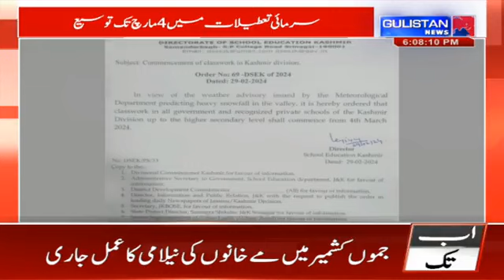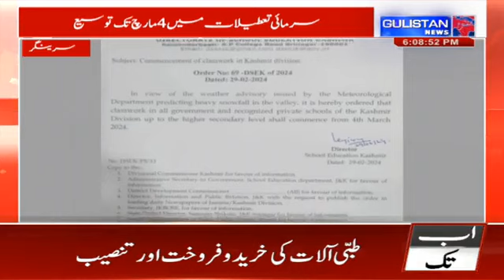NEWS@6 PM|| Jammu and Kashmir|| Gulistan News